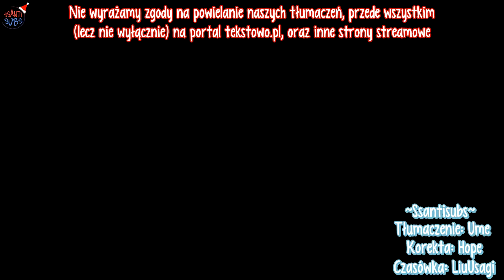EXO - Girl x Friend (Chinese ver.) [polskie napisy / PL SUB]